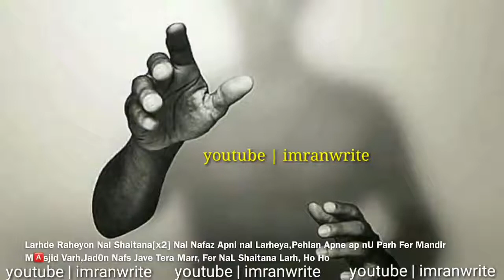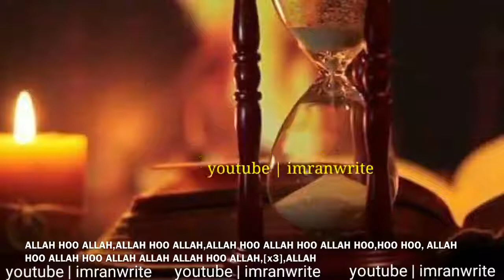Parh parh ilm hazar kitabaan